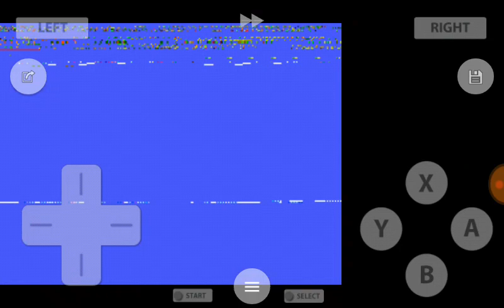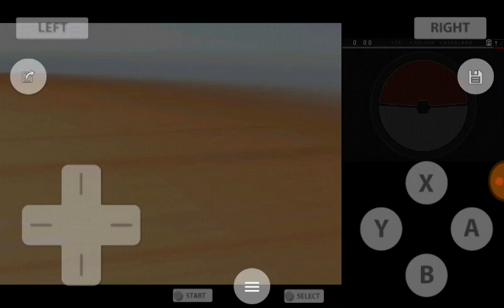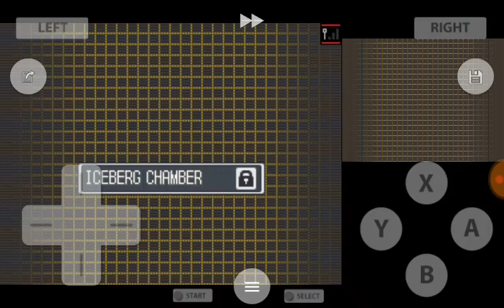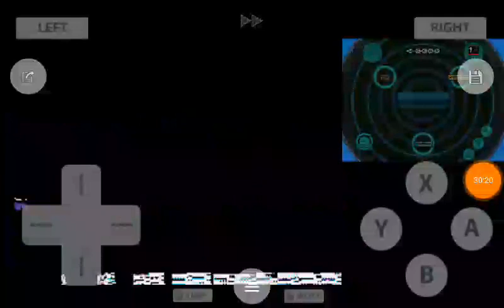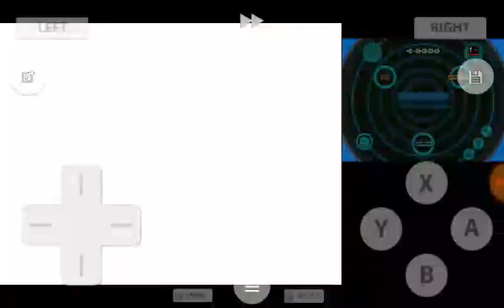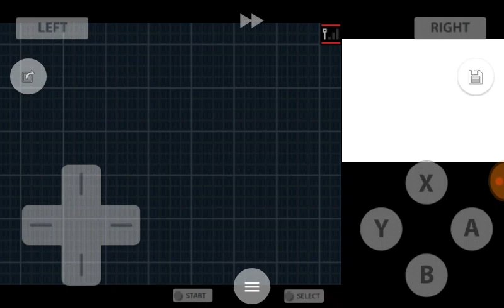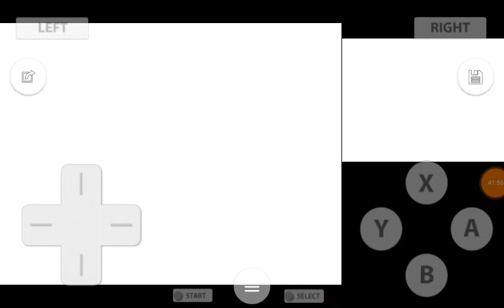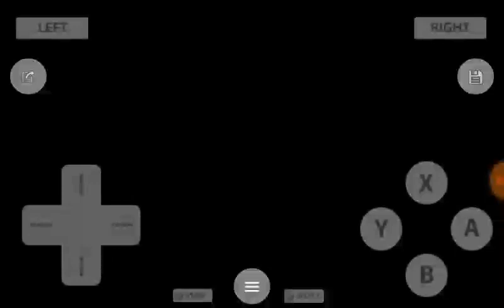Let's play Pokémon white 2 part 19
In this episode, I catch Mesprit. I then battle Spike for the final time, and battle the developer for the final time. I then head over to Clay tunnel to catch Regirock and Regice. Finally, I explore area 1 of the white treehollow. I hope you enjoy :)